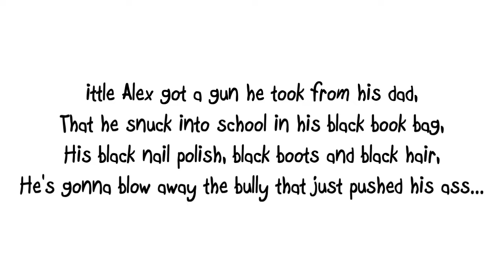Fmp/Hsotd/School Rumble-Little Wep!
3 different anime characters play the role of "Child Rebel Solders". that's what i had in mind :L but whatever i hope you enjoy this FANMADE video.
Song:Little Weapon-Lupe -the best artist ever ;D
Anime-Fmp-School Rumble-HSOTD.